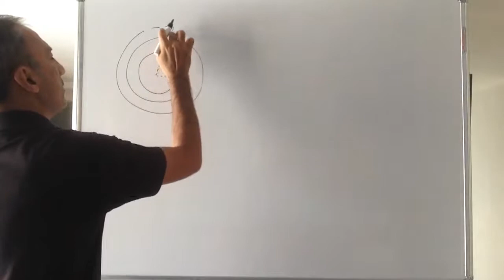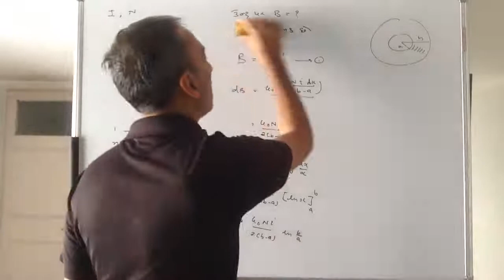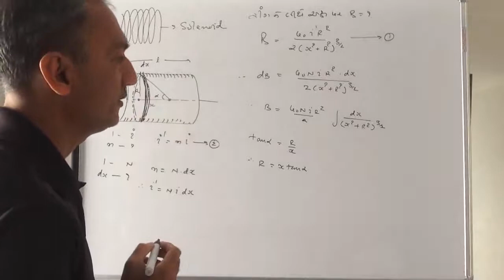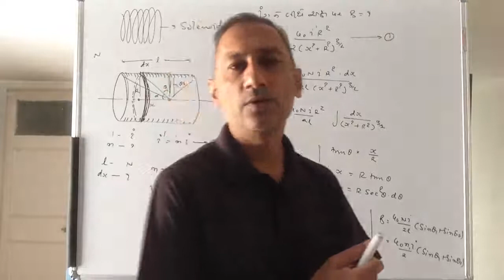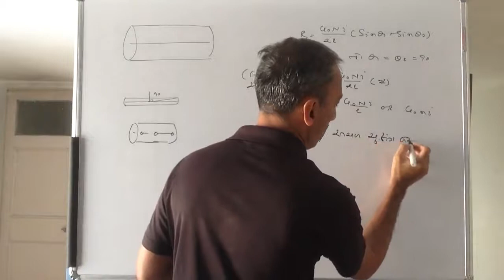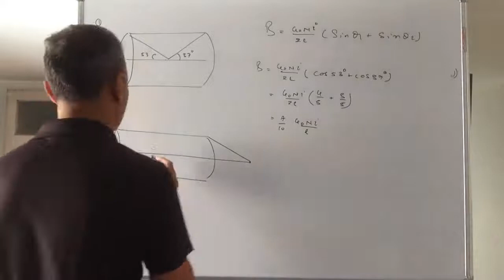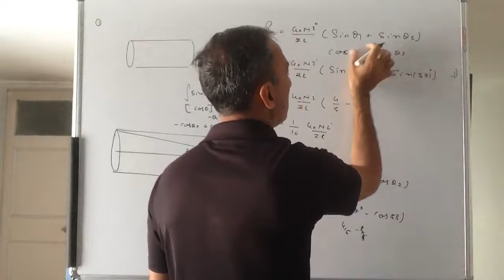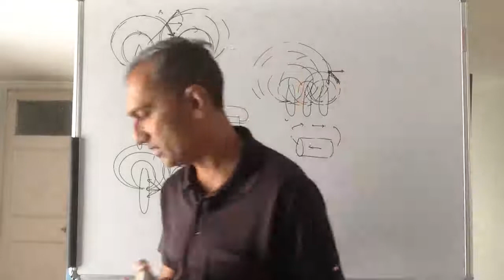JEE/NEET - Physics - Magnetism - 12J.66